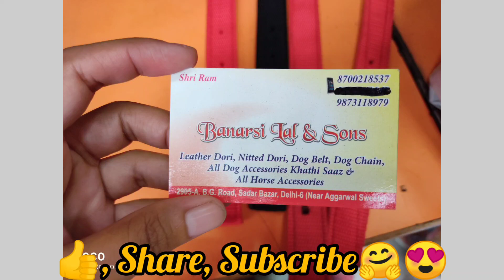Sadar Bazar Patri Market l Delhi l Wholesale Market l Rakhi Festival Crowd l